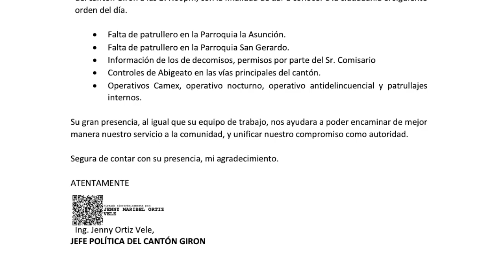Autoridades representantes del gobierno y Comité CÍvico mantuvieron reunión en Girón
La tarde del martes 14 de mayo, por convocatoria de la jefa política de Girón Ing. Jenny Ortiz, en el local del Sindicato de Choferes Profesionales de Girón se reunieron autoridades representantes del ejecutivo, miembros del Comité Cívico y más personas para analizar la situación de la seguridad del cantón. El Presidente del Comité Cívico y a su vez Secretario General de los choferes fue uno de los invitados, quien hizo un resumen de lo tratado.